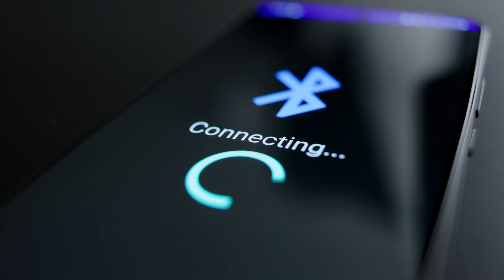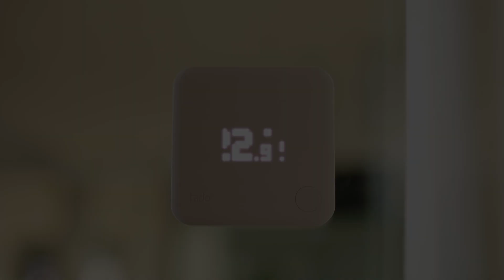TU Delft - FreeBie: Battery-Free Bluetooth that works even when out of power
Battery-free computing is an essential step in building a sustainable future. Especially if that future contains even more computers than the present, as is the case with an ever expanding Internet-of-Things. That is why TU Delft researchers Jasper de Winkel and Przemyslaw Pawelczak have devised intermittently-powered Bluetooth, allowing energy-efficient bi-directional communication and keeping IoT devices seamlessly connected even if power runs out! Its called FreeBie, and it will make the Internet-of-Things even better.